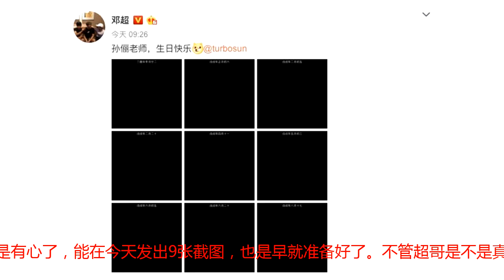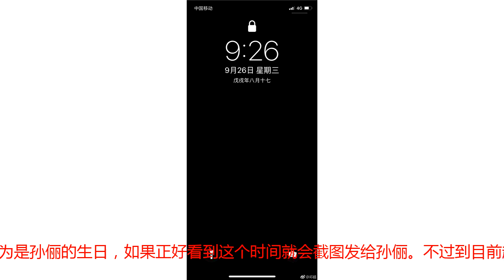孙俪36岁生日，邓超晒9张截图为其庆生，网友：原来早就准备好了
今天9月26日是孙俪36岁的生日，邓超微博发了九张截图，从一月到九月，每到9:26就截个图。不仅如此，超哥也在9月26日，9点26分发微博：“孙俪老师，生日快乐”。有网友纷纷揭穿超哥：你是不是调了时间截的图；我不信超哥截了9个月的图，超哥太可爱了，小学生告白方式呀。也有网友觉得就算不是每个月都截一次图，超哥也是有心了，能在今天发出9张截图，也是早就准备好了。不管超哥是不是真的每月都截图，之前采访里的一段话也是令人感动，邓超说自己对926比较敏感，因为是孙俪的生日，如果正好看到这个时间就会截图发给孙俪。不过到目前超哥还是一个人庆生，孙俪没有在微博理会他，然后超哥又跑到孙俪的微博里发射爱心，还是没被翻牌子。蒋欣也送出祝福：“嬛嬛生日快乐！”收到了孙俪影迷会的回应：谢谢华妃凉凉。也有不少粉丝认真为孙俪庆生，有人用甄嬛和影的剧照表白：俪俪，生日快乐，愿天天开心，永远做“孙哈哈”。也有人自己画了孙俪为其庆生：亲爱的俪，生日快乐。